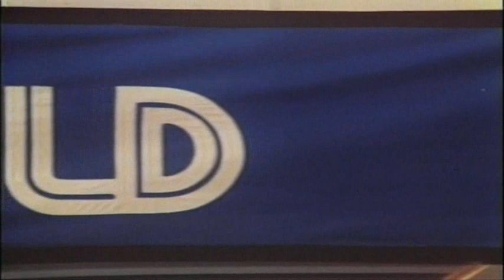Sexworld (Adult-1978) theme song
"You'll find your love, below or above..."

A bus tour takes its passengers to a place called SexWorld where they can live out their most secret desires during a weekend. Starring Kay Parker.

"SexWorld"
Composed by Berry Lipman
Lyrics by Frank A. Coe
Sung by Toni McVey
Produced and Arranged by Bobby Sanders
By Special Permission of Soultown Records